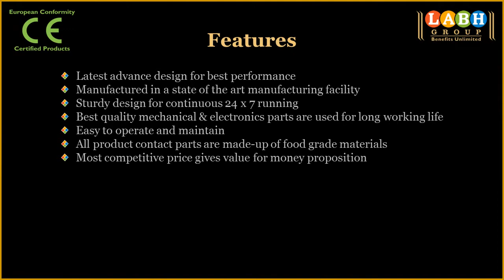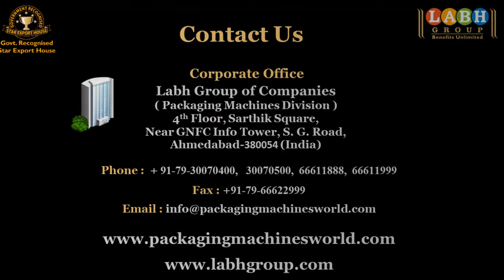Automatic Horizontal Reciprocating Flow Pack Machine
Presents